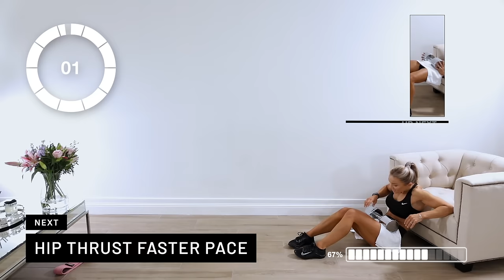Day 13 of EPIC | Hamstrings & Glute Workout - Dumbbells + Band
Day 13 in the EPIC Program and it’s a hamstrings and glute workout!  We will be targeting the 3 main muscles of the glutes: the gluteus maximums, gluteus medius and gluteus minimus as well as the adductors and hamstrings.

We will be using small resistance bands and dumbbells to target the hamstrings and glutes but also our core!

During this workout I am using one dumbbell and it is 20kg (44lbs) however you can use 2 x dumbbells to increase the weight of needed depending on the dumbbells you have. You can also use a kettlebell.

In regards to the band, if you have a longer band you can double it up to shorten it and increase the resistance.

There are so many athletic and strength benefits to training your glutes including improved posture, help protect your spine, run faster, jump higher, improve stability of core and hips, reduce risk of injuries including the hamstrings, hips, lower back and knees. Often lower back pain can be associated with weak glutes and/or hamstrings.

The timer will be on for 45 seconds per exercise with 15 seconds to get ready for the next!

ADDUCTION
PULSES
UP & DOWN
BRIDGE ABDUCTION
BRIDGE PULSES
ABDUCTION ON ELBOWS
ABDUCTION ON HANDS
DONKEY LIFTS
DONKEY LIFTS by
DONKEY PULSES
DONKEY PULSES
SQUATS
PULSES
1 1/2 REPS
SUMO SQUAT
SUMO HALF REPS
SUMO PULSES
SUMO SLOW
SUMO 1 1/2 REPS
SUMO HOLD approx 5 seconds
ROMANIAN DEADLIFT
WIDER STANCE DEADLIFT
ROMANIAN DEADLIFT 1 1/2 REPS
HIP THRUST
HIP THRUST PULSES
HIP THRUST  HOLD approx 5 seconds
HIP THRUST SLOW
HIP THRUST FAST
SINGLE LEG THRUST
SINGLE LEG THRUST
BAND & DUMBBELL THRUST
BAND FULL RANGE THRUST
BAND PULSES
BAND HOLD
HAMSTRING UP & DOWN
SINGLE LEG HAMSTRING
SINGLE LEG HAMSTRING (switch leg)
HAMSTRING WALKS
HAMSTRING HOLD
HALF REP SQUATS

Please ensure you warm up for at least 5 minutes prior to beginning.

Remember, control throughout!

And make this workout as challenging as possible... really squeeze the glutes at top of bridge/thrust to push hips high.

When wearing the band, think about pushing the knees apart at all times during the lowering, holding or lifting part!!

With the donkey kicks, think about aiming the heel to the ceiling, rather than the entire sole of the foot!

I hope you all embrace the burn and really feel the activation and engagement of those glutes and hamstrings!

Cx

Epic Program

▶ Amazon UK
▶ Amazon US

Social